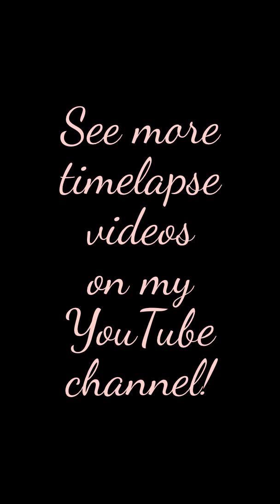drawing-Midnight Fairytale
Time-lapse drawing of a beautiful midnight fairy sparkling in the night. Created in the PicsArt Photo Studio for the dcdreamland contest.